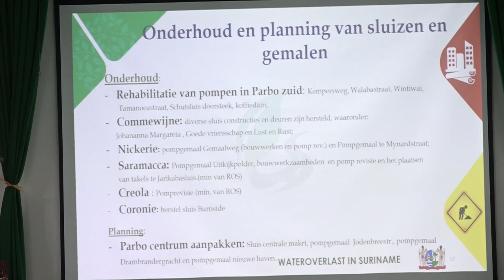27 04 2023 Situatie wateroverlast al 50 jaar gaande